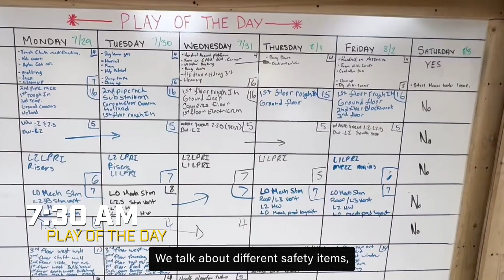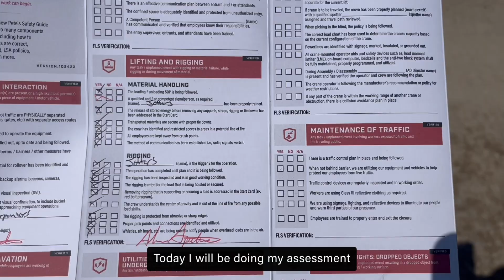Day in the Life of a Field Engineer at Kiewit — Bryce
Ever wonder what it's like to be a field engineer at Kiewit? Follow Bryce as he walks through his daily tasks, highlighting the skills and teamwork needed to bring projects to life from start to finish.